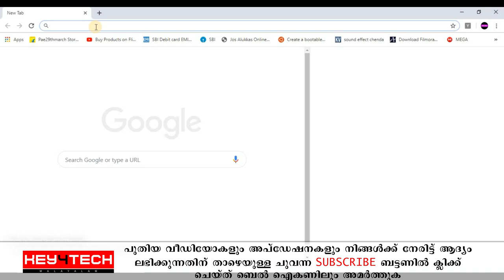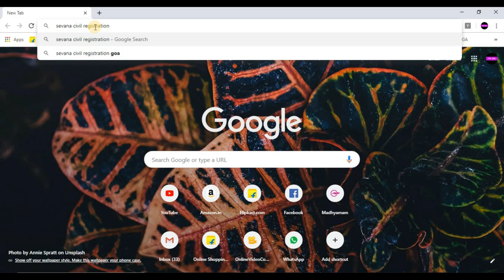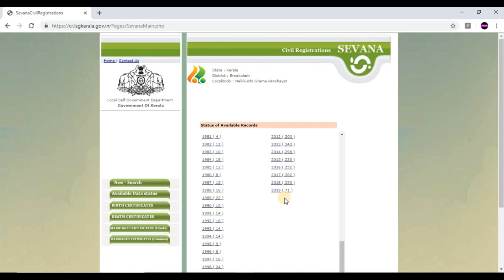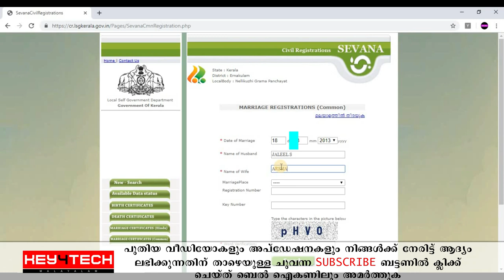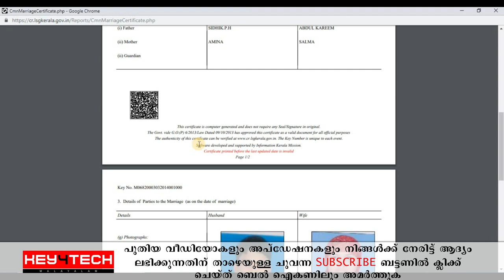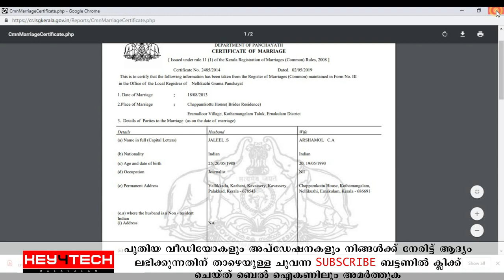മാര്യേജ് സര്‍ട്ടിഫിക്കറ്റ് കിട്ടാന്‍ ഇനി ഈസി | Download Marriage Certificate Online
മാര്യേജ് സര്‍ട്ടിഫിക്കറ്റ് ഓണ്‍ലൈനായി കിട്ടാന്‍ എന്ത് ചെയ്യണം ?

വീഡിയോ മുഴുവനായും കാണുക.. ഇഷ്ടമായാല്‍ ലെക് ചെയ്ത് സുഹൃത്തുക്കള്‍ക്കും ഷെയര്‍ ചെയ്യുക